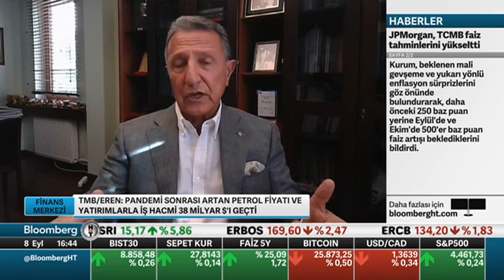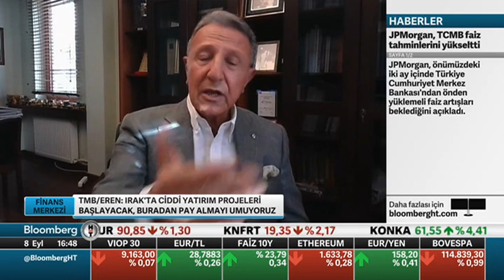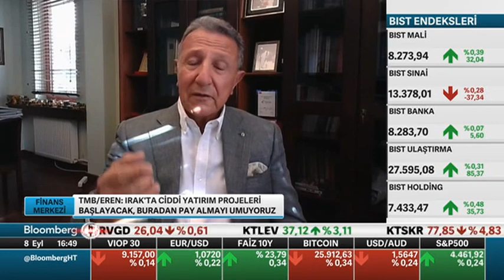Başkanımız M. Erdal Eren, Bloomberg HT TV'de Yayınlanan "Finans Merkezi" Programına Konuk Oldu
TMB Başkanı M. Erdal Eren, Bloomberg HT TV'de yayınlanan "Finans Merkezi" programına konuk olarak Açıl Sezen'in sorularını yanıtladı.